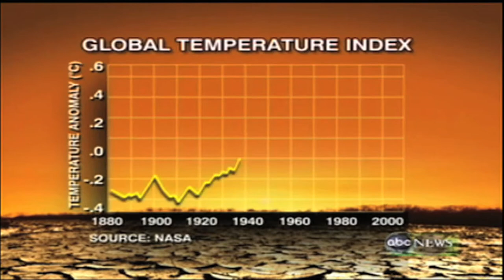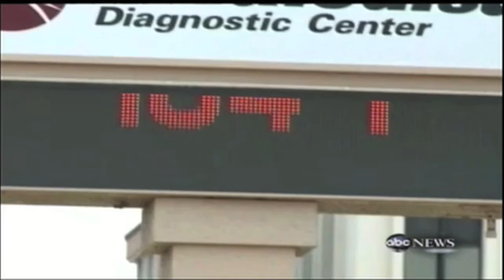Extreme Weather Caused By Global Warming